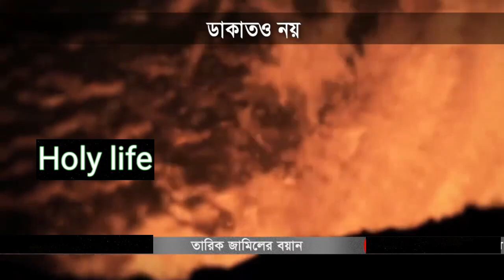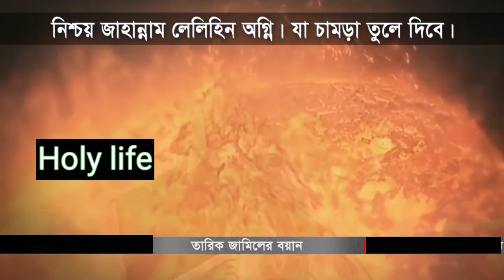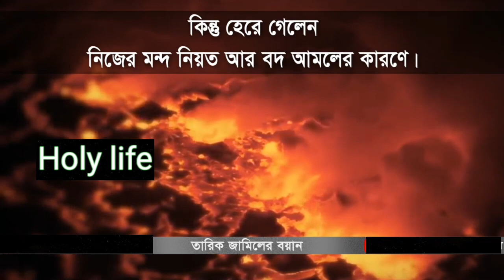কি ভয়ানক সেই দিন? | মাওলানা তারিক জামিল | what a terrible day! | maulana Tariq jameel bayan | 2021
welcome to my holy life youtube channel
কি ভয়ানক সেই দিন? মাওলানা তারিক জামিল what a terrible day! maulana Tariq jameel bayan

আশা করি আপনারা এই বয়ানটি শুনে অনেক কিছু জানতে পারবেন এবং সে অনুযায়ী আমল করার চেষ্টা করবেন

I hope you will learn a lot by listening to this statement and try to act accordingly